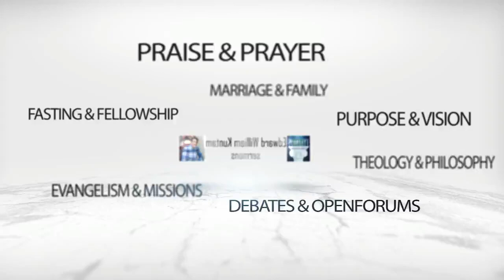GOOD FRIDAY | మంచి శుక్రవారం | Bro. Edward Williams